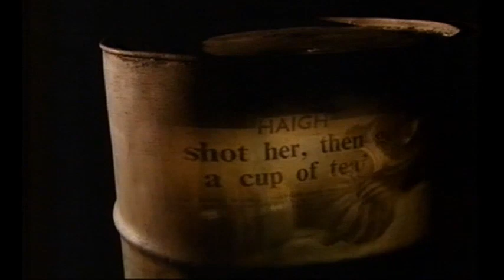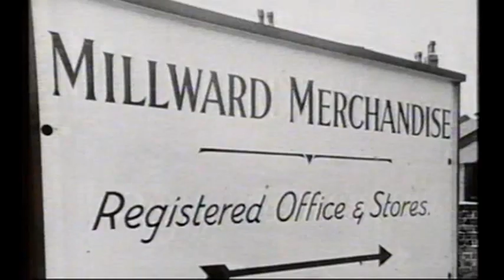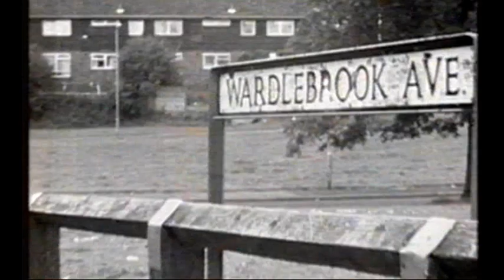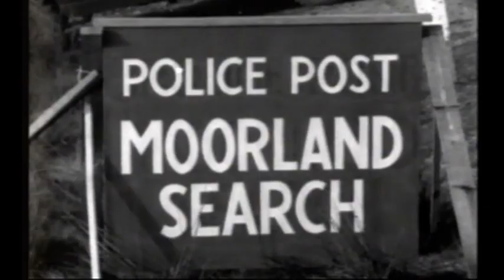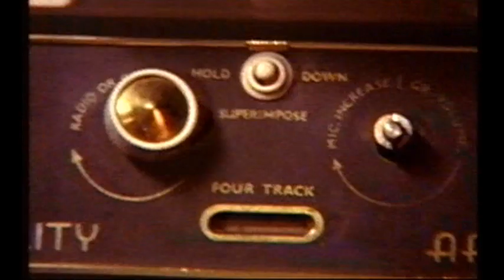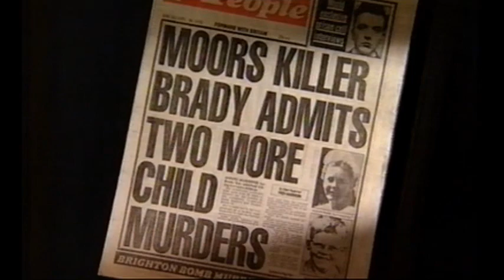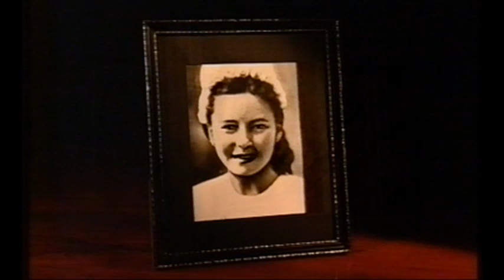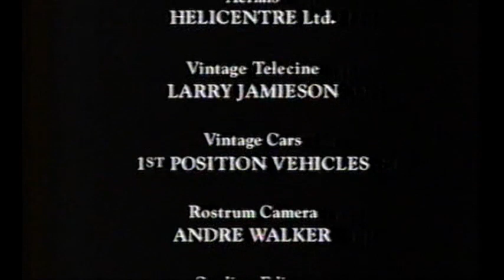TO KILL AND KILL AGAIN - The Moors Murders (Episode 3, ITV, 2001)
I've been asked if I have this series several times over the years, but when I started converting and uploading old TV shows I didn't feel enough time had elapsed to make it probable that the copyright holder wouldn't mind. However, it's now 22 years since it was broadcast and it appears pretty unlikely it's going to be seen again anywhere.
In spite of the rubbish series name, used far too often, it's generally one of the best true crime documentary collections you'll find. Do bear in mind it was shot in 2001 and certain things have changed since then.